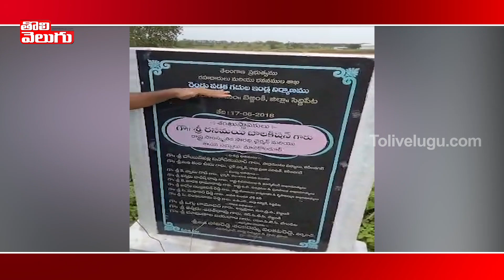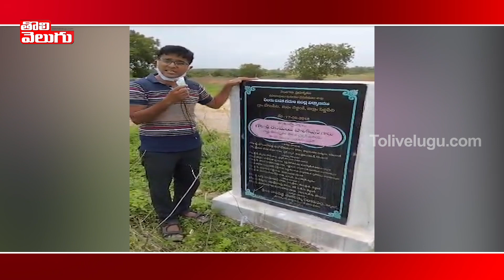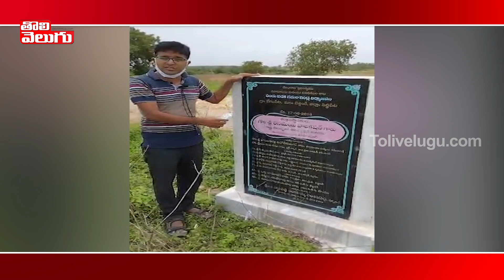వినూత్నంగా శిలాఫలకంకి పాలాభిషేకం చేసిన మానకొండూర్ వాసి | Potireddy Rajasekhar Reddy Variety Protest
వినూత్నంగా శిలాఫలకంకి పాలాభిషేకం చేసిన మానకొండూర్ వాసి